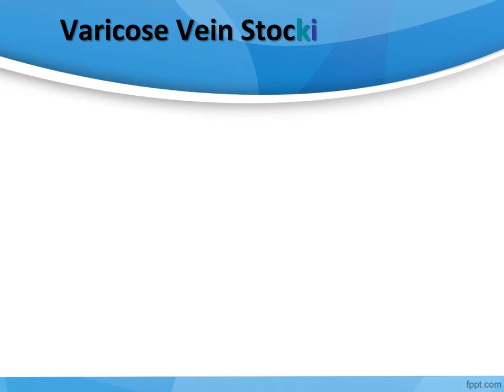Varicose Vein Stockings Near me, Varicose Vein Stockings for Sale - Diabetic Ortho Footwear India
Buy Compression Stockings Online at low prices in India at Diabetic Ortho Footwear India. Shop from wide range of Braces & Supports Online in India at best prices.